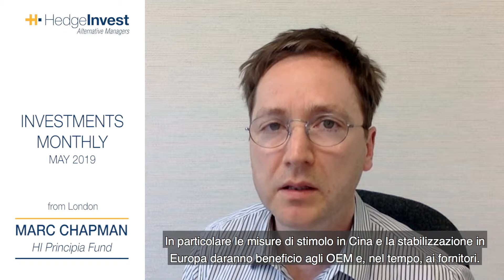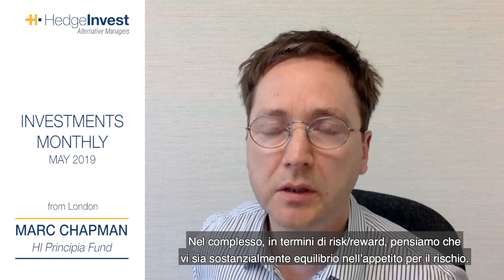Marc Chapman - May 2019